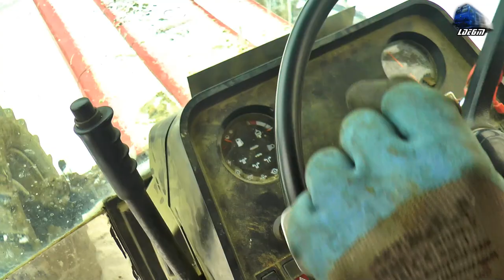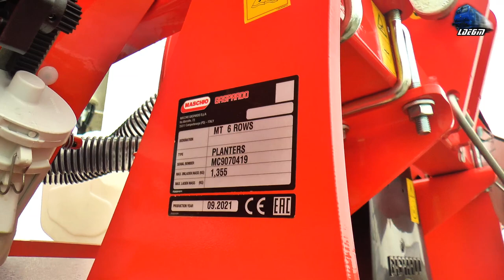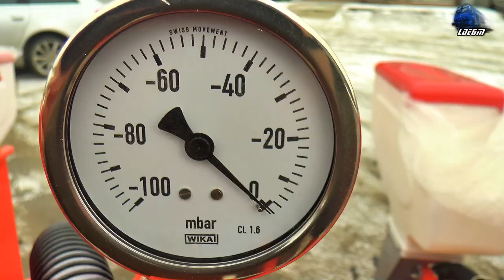Livrare Semănătoare Nouă Maschio GASPARDO New Seder Delivery in Husasău de Criș - 26 January 2022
00:01 - 00:56 Intro Video Intro
01:10 Pornire Motor Tractor CASE International 956XL Tractor Engine Start Up
03:33 Buldoexcavator New Holland B90 Backhoe Loader
05:15 Pregătire pentru Descărcare Seănătoare Maschio Gaspardo Seeder Unload Preparation
6:10 Tractor Landini 8880 Tractor & MIG
06:26 Descărcare Seănătoare Maschio Gaspardo Seeder Unload
09:40  Tractor CASE International 956XL Tractor

26 January 2022